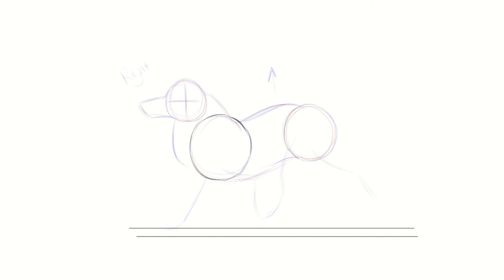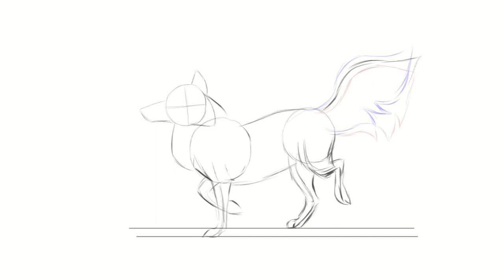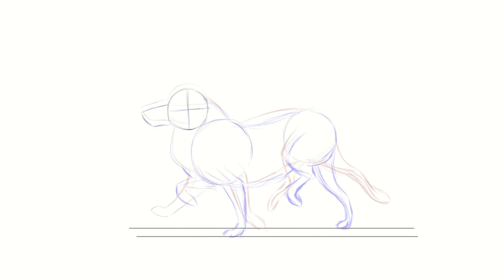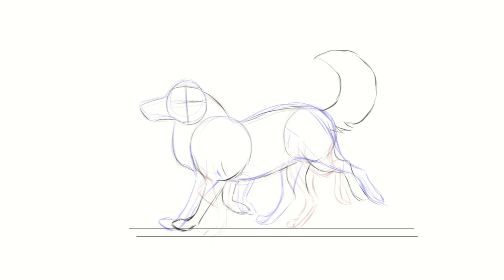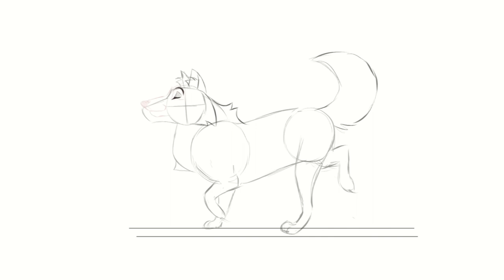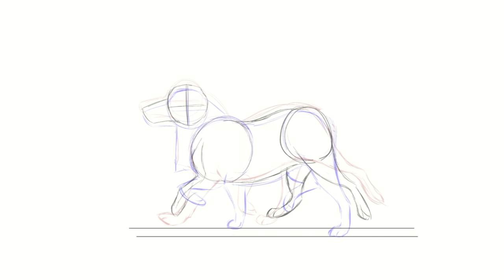Wolf Trot Cycle Animation + My Process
For my process, I animated each section of the body on 15fps

◊  Animated in: Clip Studio Paint EX
◊  Edited in: Hitflim Express